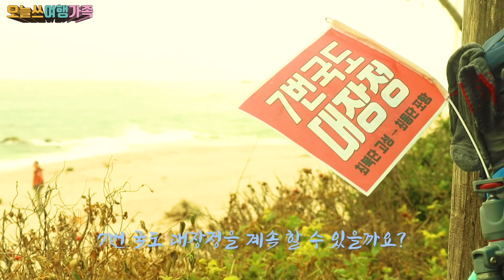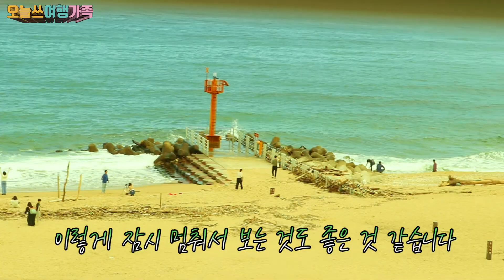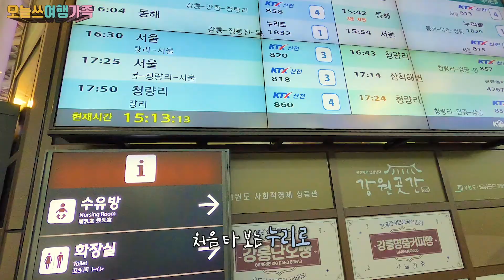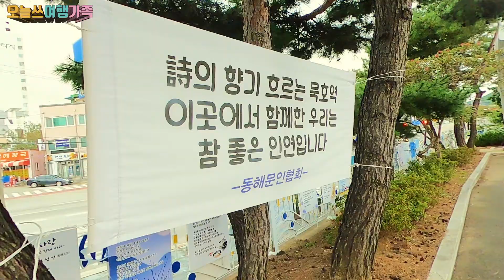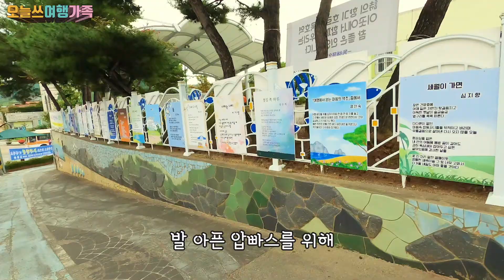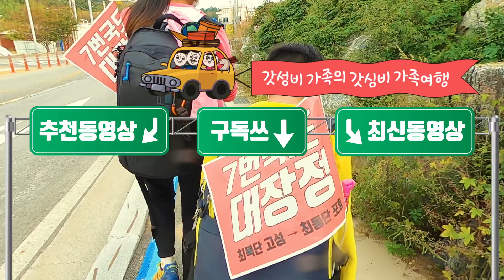EP 04. 강릉에서 동해 - 엎어진 김에 쉬어가기, 경포대 전기바이크 .7번국도 대장정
오늘쓰 여행가족의 오늘쓰, 엄맛쓰, 압빠스입니다.
고성에서 포항까지 7번 국도 도보여행을 떠납니다.
오늘은 강릉에서 동해까지!
발바닥에 나무 꼬지가 박혀 응급실에 실려간 압빠쓰.
하지만 뚜벅이 도보여행은 계속 됩니다.

0:26 강릉 가이텍펜션
2:27 강문해변 346 커피스토리
3:53 경포 E바이크 체험
5:42 강릉 세인트존스 호텔
6:09 누리로 - 강릉역, 정동진역, 묵호역
8:22 동해 여기어때 호텔